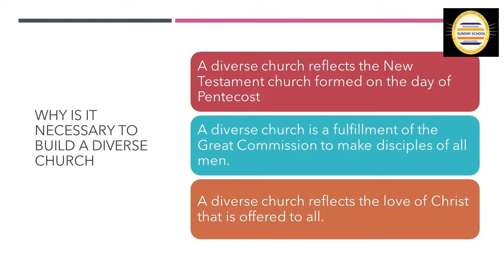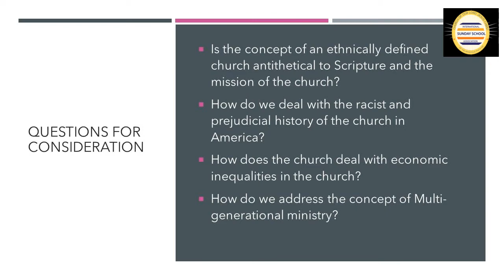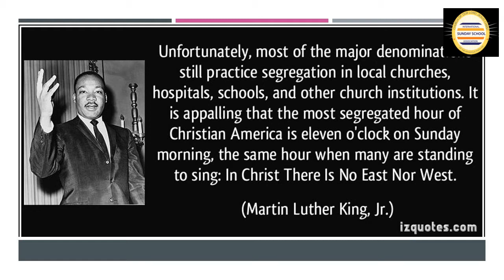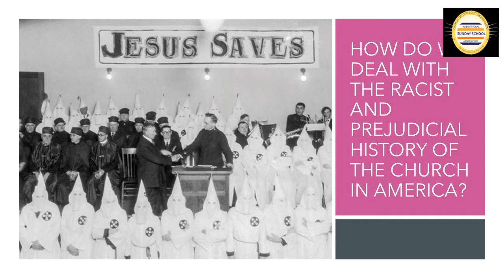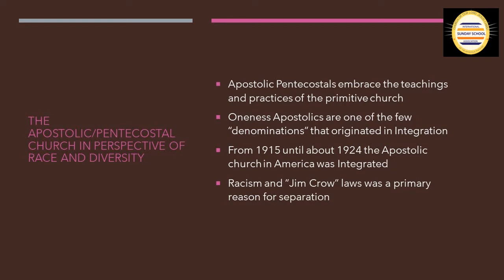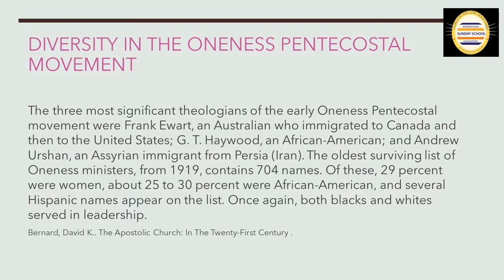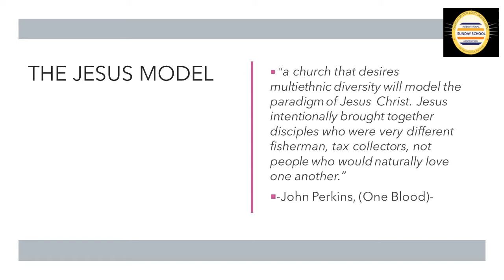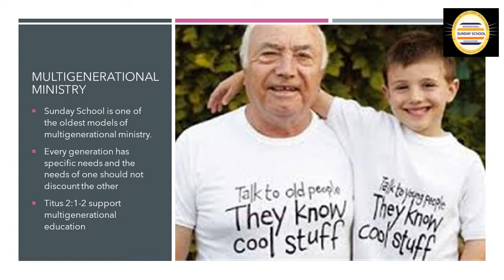Building a Diverse Church: Acts1:8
The COOLJC International Sunday School Association presents another dynamic workshop facilitated by District Elder Mark Sanders.